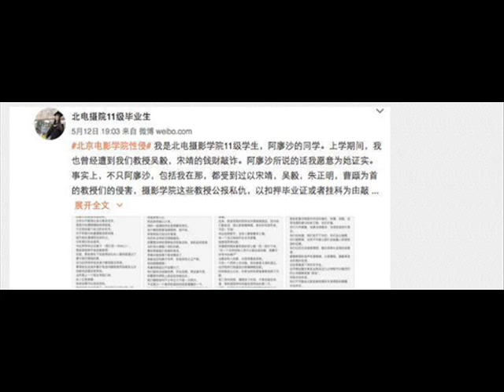阿廖沙同学发文写了什么